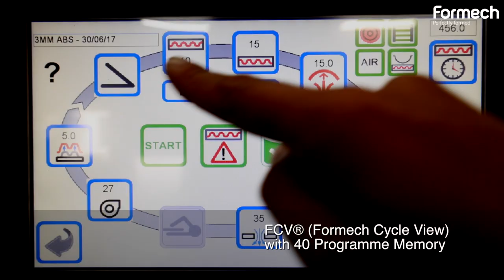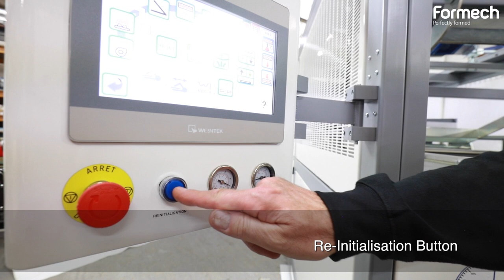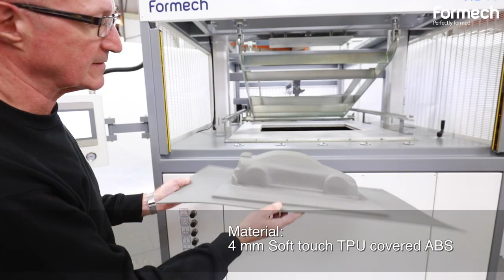Formech HD1000-T with twin heater - Automatic vacuum forming machine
The HD1000-T offers a large forming area for demanding and/or large items, but makes full use of its semi-automated features to ease operation.

With a range of high-end features as standard, such as the pneumatic clamping, table, and heater drive with quartz elements, cooling system, vacuum tank, safety light curtain, and remote connectivity, the HD1000-T is a popular choice for production lines across the world.

Its key advantage is its double heater system, with heating elements above and below the sheet.

Designed for a sheet size of 1000x1000mm, the HD1000-T has a maximum draw depth of 600mm and a maximum material thickness of 6mm.

20 independently controllable heating zones
Provide rapid heat response with a greater range of control to form challenging shapes and materials

Formech Cycle View (FCV) with multi-programme memory and 10” hi-res touchscreen
Machine cycle status is clearly visible at a glance and all parameters can be adjusted in real time without interrupting the current cycle. Nameable memory presets enable convenient recall of settings for each application.

Heating pyrometer
Sensor to provide accurate sheet temperature feedback and initiate mould release upon reaching target temperature.